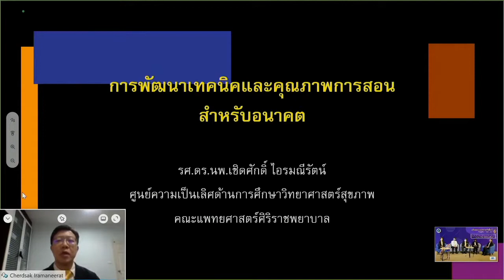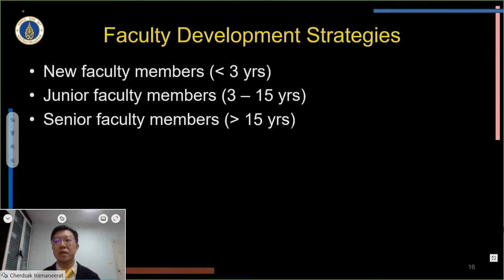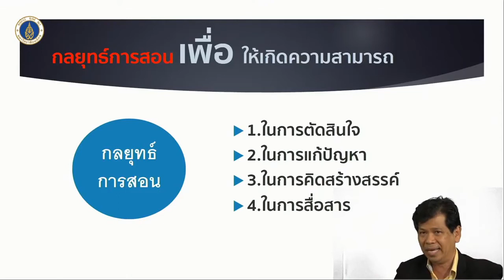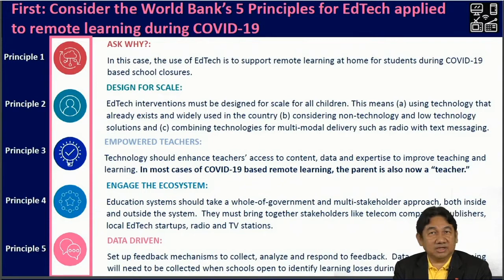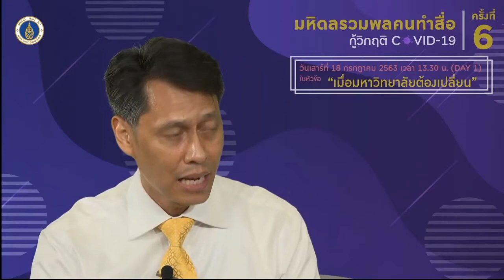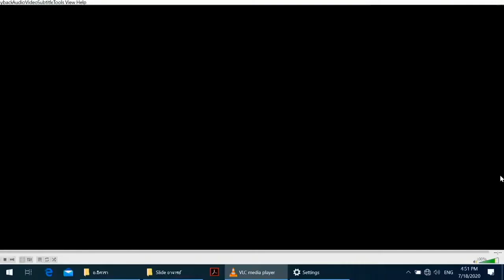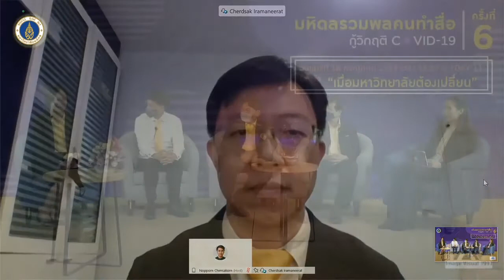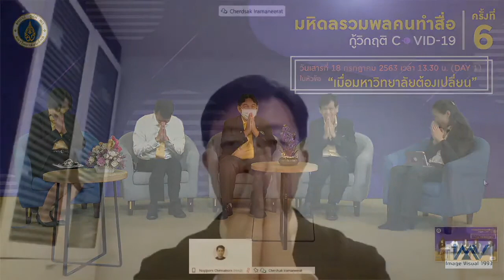18 7 63 การพัฒนาเทคนิคและคุณภาพการสอนสําหรับอนาคต